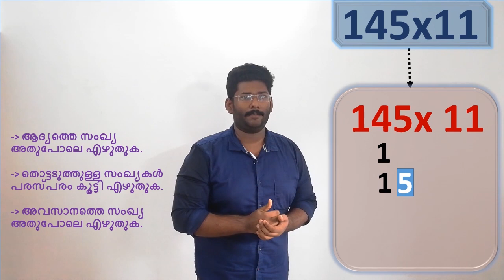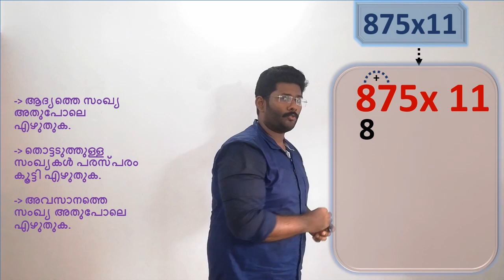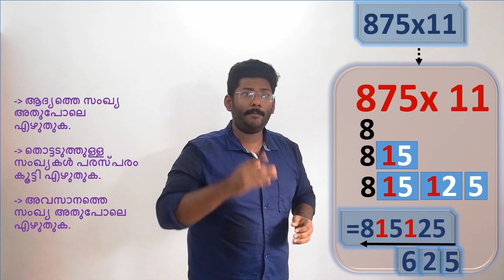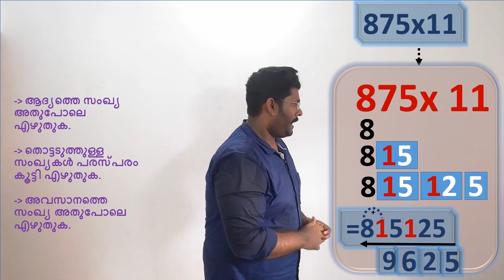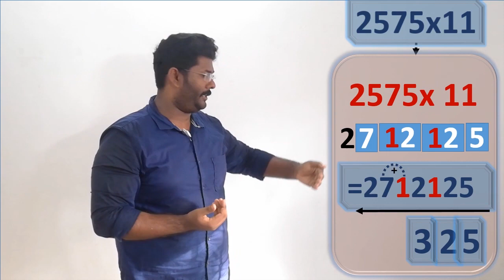11 നെ കൊണ്ടുള്ള ഗുണനം വെറും 3 സെക്കന്റിൽ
ഈ വിഡിയോയിൽ 11 കൊണ്ട് എങ്ങനെ എളുപ്പത്തിൽ ഗണിക്കാം എന്നതാണ് വിഷയം. വളരെ എളുപ്പത്തിൽ 11 കൊണ്ട് നമുക് ഗുണിക്കാൻ സാധിക്കും. ഈ വീഡിയോ നിങ്ങൾക്ക ഇഷ്ടപെട്ടാൽ ദയവായി ഷെയർ ചെയ്തു മറ്റുള്ളവരിലേക്ക് എത്തിക്കുക.